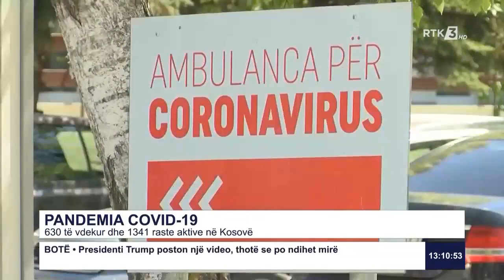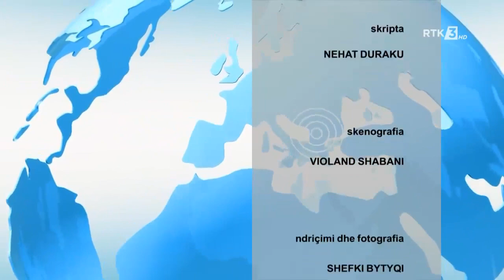RTK3 LAJME 13:00 04.10.2020